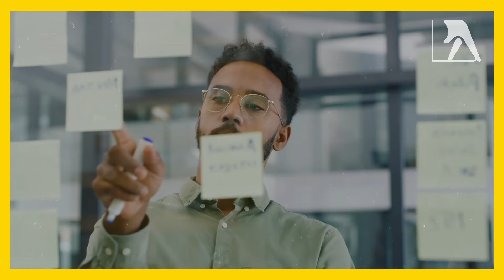Six Crucial Tips For Your Content Marketing Strategy